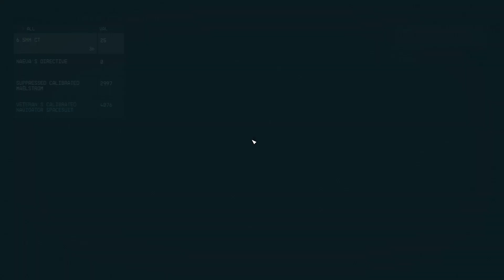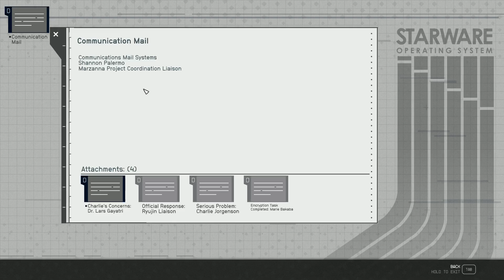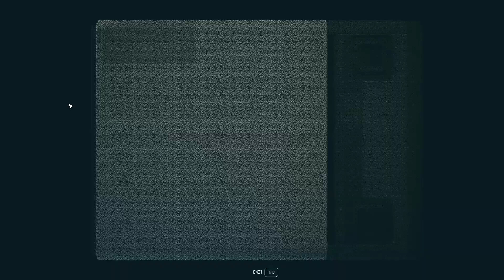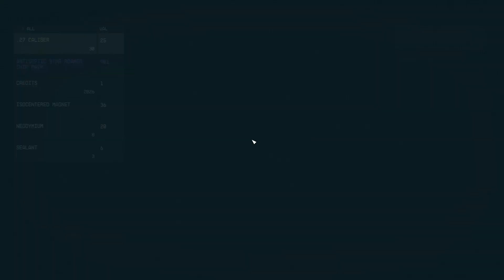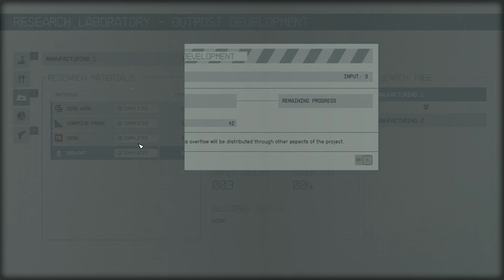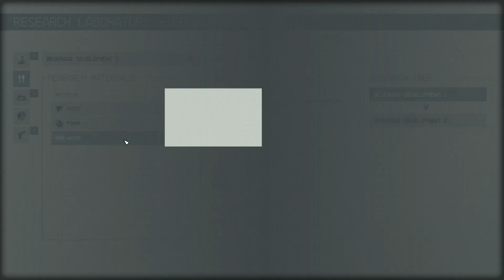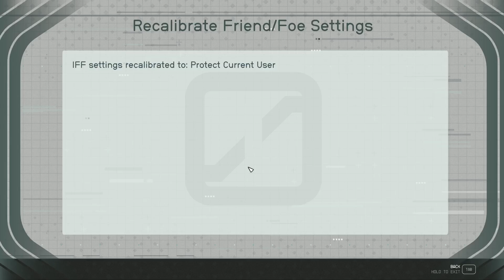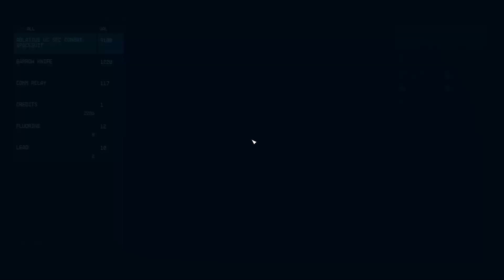KURTZ - Starfield - 26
This was recorded before the patch that added the buggy to the game. So this is (for once) not a case of me missing something. I'm complaining about not having access to something I do not, in fact, have access to. Yet.

Don't worry, I'll complain plenty about the buggy next week.